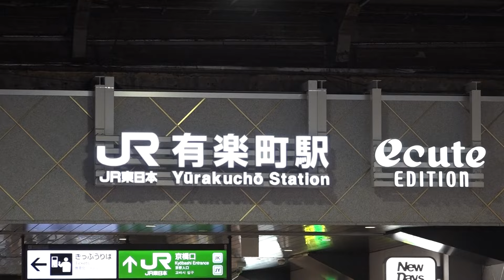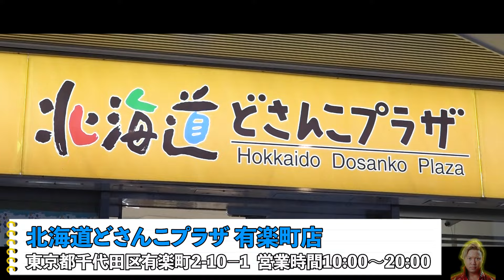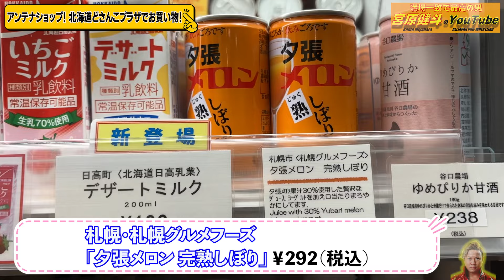【北海道へ!?】プロレスラー旅へ出る…。【ジャイアントシリーズ2024】#88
満場一致で最高の男【宮原健斗のYouTube】
10月27日(日)から開幕する「ジャイアントシリーズ2024」の北海道ツアーに向け、宮原健斗がファミリーと共に北海道へ!?
皆様も一緒に北の大地の雄大な自然を感じながらお楽しみください!!

【撮影協力】「北海道どさんこプラザ」有楽町店

◆全日本プロレスの激闘は【全日本プロレスTV】で!!
全日本プロレスの試合を月額900円で見放題!
主要大会はLIVEにて配信!アーカイブも随時更新!

★宮原健斗に「やって欲しいこと!」・「質問」などなどありましたらコメント欄に是非!

宮原健斗（みやはらけんと）全日本プロレス所属／1989年2月27日生まれ／福岡県福岡市出身／186cm 102kg／三冠ヘビー、世界タッグ、アジアタッグなど様々なベルトを巻く日本プロレス界が誇る”スーパースター”

★宮原健斗のYouTubeファミリー★
プロデューサー :内畠由貴
演出:大出俊博
ディレクター・編集:小林芙海
アシスタントディレクター:秋元健汰
最高:宮原健斗
＋ch登録してくださった皆様

制作:全日本プロレス
制作協力:ケイマックス